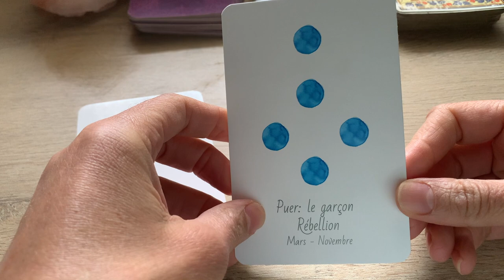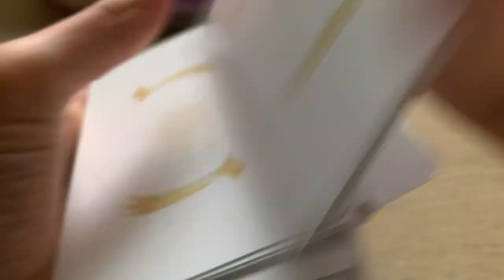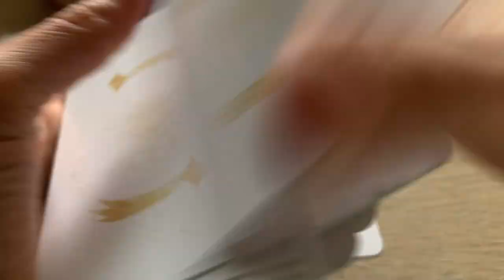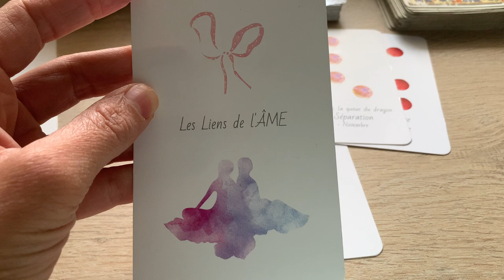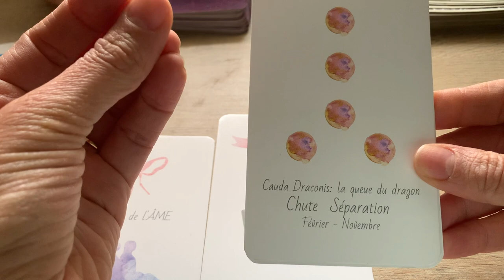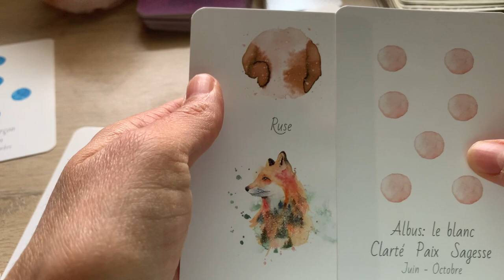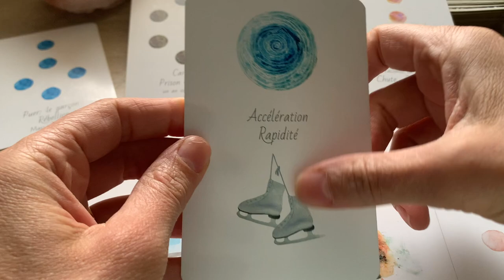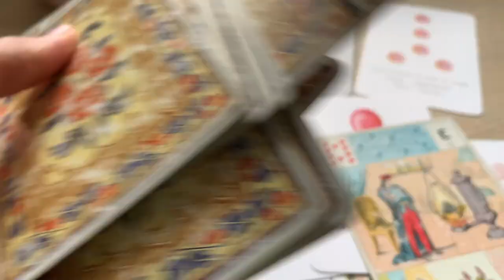UNE HISTOIRE DE LIEN D'AME...INTENSITÉ, PRISE DE CONSCIENCE, COMMUNICATION